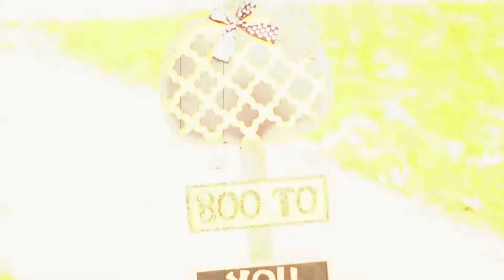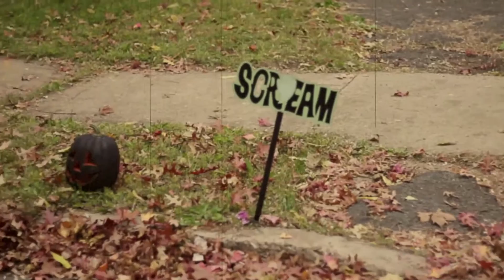Halloween Party 2015